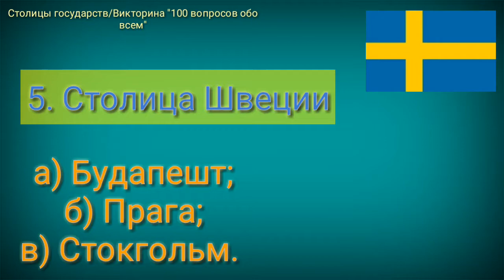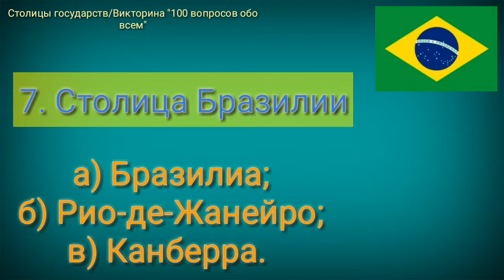Столицы государств. Часть 1/Викторина "100 вопросов обо всем". Часть 5